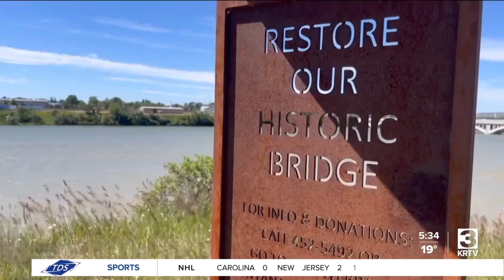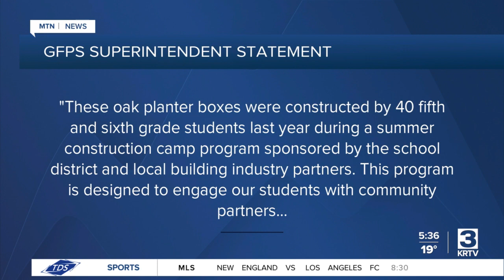Vandals destroy planters on 10th Street Bridge